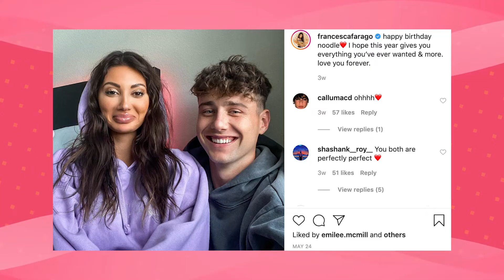Harry Jowsey Gets REJECTED By THESE Celebrities!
Hello there, and welcome to Social Talk! Harry Jowsey is a famous Australian model and TV personality, who is most famous for appearing on Netflix reality show 'Too Hot to Handle.' And despite being good looking, today we will find out celebrities who ended up rejecting him!